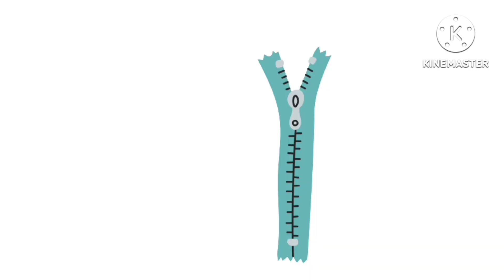ABC Alphabets A to Z |Toddlers learning videos | kids learn ABC letters| ‎@apni_toh_paathshaala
abcdefg
English alphabet
abcd cartoon
a for apple bi for boy
alphabet songs
a for apple a for ant
nursery rhymes
abcd rhymes
abcd alphabet
abcd
abcd varnamala
abcd varnamala
english varnamala
english alphabet
A for apple
kids alphabet
alphabet for kids
abc song
a for apple b for ball c for
alphabet song
apple apple
abcd abcdabc

abc

Learn alphabet

Colours name

Abc rhymes

Hindi varnamala

Moral stories

Animals name

Kids vocabulary

Learn numbers